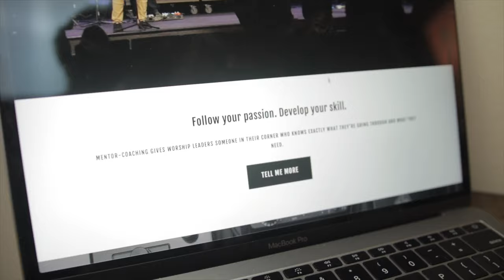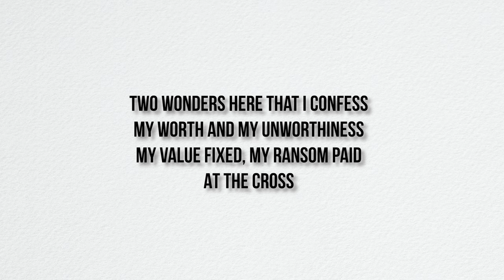3 Ways To FINISH 2020 Strong!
In this video I discuss ways we as worship leaders finish this year strong. It can be easy to coast and wait for the beginning of the New Year to work hard. But I've been convicted and challenged to push through this crazy year and be the worship leader God wants me to be. Let me know ways you're pushing yourself to finish 2020 strong!

CURRENT PEDALBOARD RIG:
○ Line 6 HX Stomp
○ Logsdon HX Stomp Current Doubler
○ Cioks DC7 Power Supply
○ Dunlop Mini Volume Pedal
○ Mono Pedalboard
○ Mono Soft Case
○ Right Angle Midi Cable
○ Headphone Adaptor Cable
○ BOSS Solderless Pedalboard Cable Kit

○ Fender Blues Junior

GUITARS:
○ Taylor 414ce
○ Fender MIM Telecaster
○ Fender Locking Tuners

LIVE GEAR:
○ KZ AS10 In-Ear Monitors
○ KZ ZST (Back Up In-Ears)
○ Everly 30022 Star Pick 12-pack .60mm Orange
○ Shure GLXD16-Z2 Digital Guitar Pedal Wireless System
○ Dunlop Mic Stand Pick Holder
○ Snark Super Snark HZ Clip-On Tuner
○ Elixir Nanoweb Acoustic Strings
○ Ernie Ball Power Slinky Electric Strings
○ Dunlop Trigger Capo

MUST HAVE BOOKS:
○ The Worship Pastor: A Call to Ministry for Worship Leaders and Teams
○ Doxology and Theology: How the Gospel Forms the Worship Leader
○ Christ-Centered Worship
○ True Worshipers
○ Worship Matters: Leading Others to Encounter the Greatness of God

CAMERA GEAR USED:
○ Canon SL2
○ Canon Creative Lens Combo Pack
○ Sigma 18-35mm F 1.8 Art
○ K&F Concept 72mm ND Filter
○ Rode VideoMicro
○ Fovitec - 2-Light 1000W Lighting Kit
○ Blue Yeti Nano USB Microphone
○ Joby GorillaPod 3K tripod